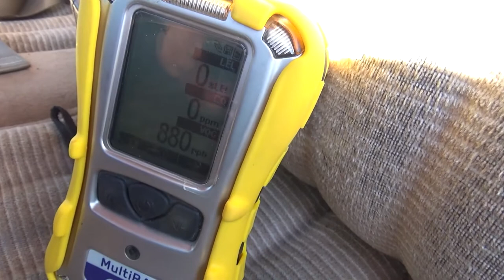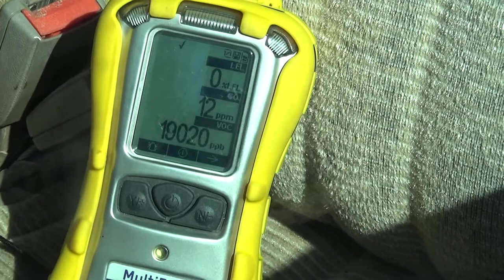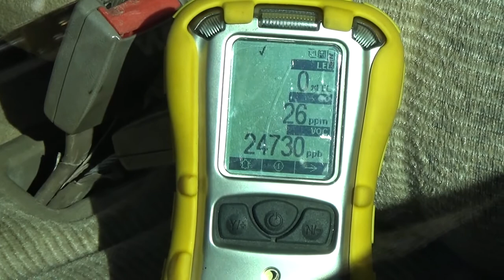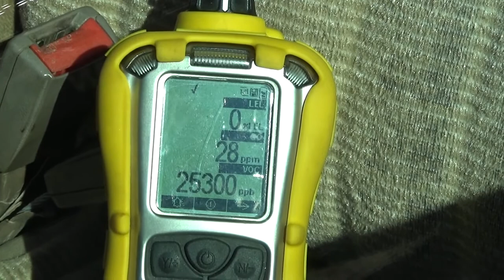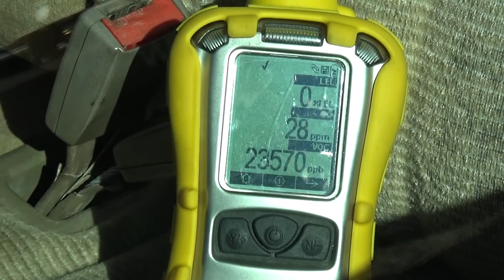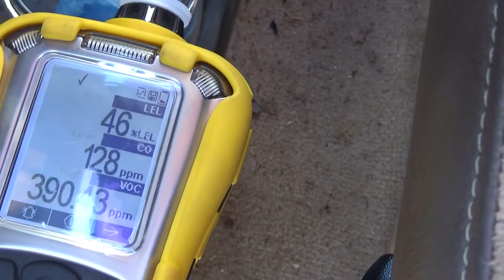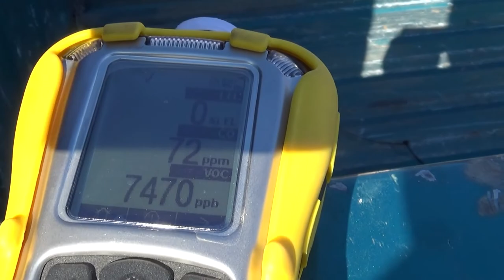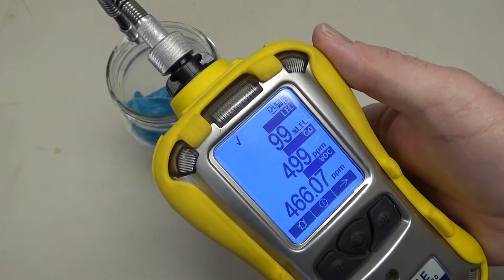Eric Cates & Gypsy: Debunking the Myth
In this video we present, discuss, and use fire science and practical application to debunk the theory that Eric accidentally caused the fire that resulted in his and Gypsy's death.